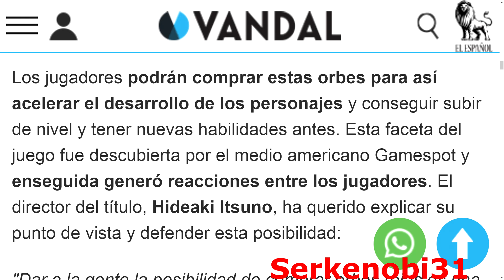[Noticas/Crítica] Devil May Cry 5 tendrá microtransacciones.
En este vídeo expongo como se ha revelado recientemente que Devil May Cry 5, tendrá microtransacciones que permitirán comprar orbes rojos con dinero real, para acelerar el aumento de niveles y la adquisición de habilidades, ante lo cual se ha mostrado favorable el director del juego, Hideaki Itsuno.

Una vez explico las razones aportadas por Hideaki Itsuno sobre porqué ve positivo la existencia de microtransacciones, emitiré un juicio crítico sobre esta situación.

Vídeo donde hablo acerca del Xbox Game Pass y los peligros que podría implicar el mismo: